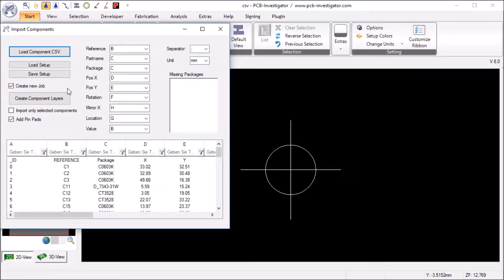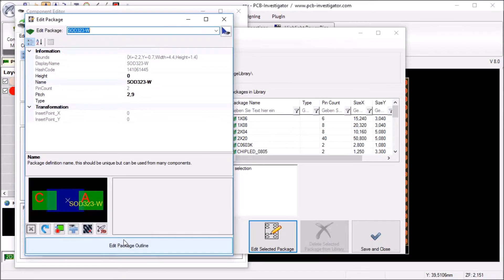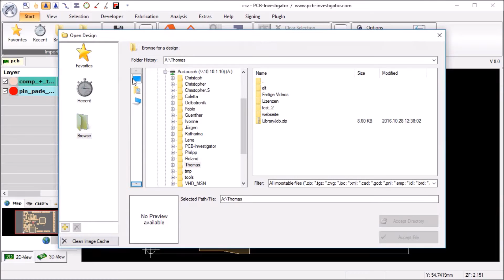PCB-Investigator - Component Editor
This video shows how components can be moved, replaced and added, or even how the geometry outline can be modified.